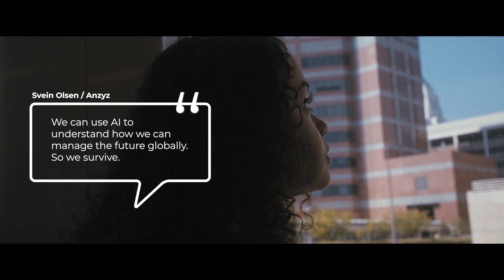Elisa Artificial Intelligence Co-Creation Challenge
Artificial Intelligence can't yet dream! However, AI is making life easier for all of us. We set upon a journey with 13 startups to build the future.